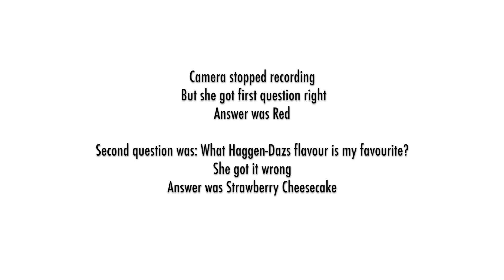How Well Do We Know Each Other | HILARIOUS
Back at it again with another video! Enjoy x

FAQ:
Age - I am 20 years young
Height - 166 cm tall
Ethnicity - Filipina and proud
Country -  based in London, UK

xxx